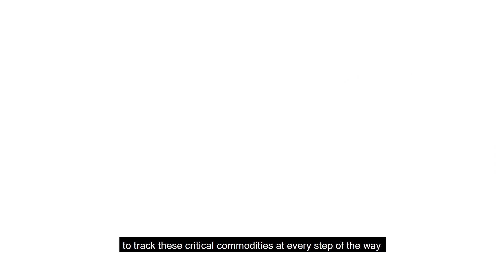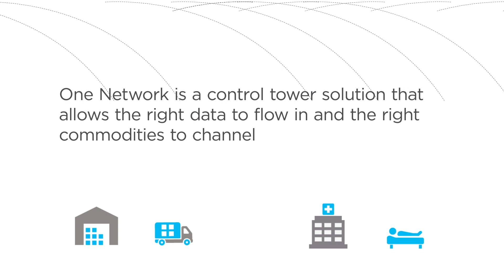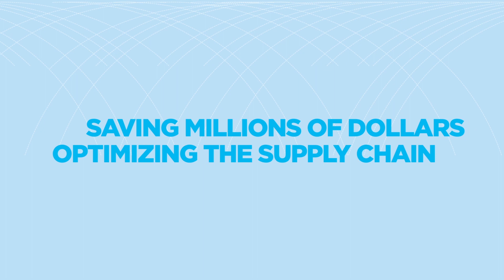Transforming Data Visibility in Health Supply Chains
Chemonics is partnering with One Network, a global provider of multi-party digital network platform and services, to create a blockchain-enabled Control Tower to capture supply chain data from Nigeria’s 17 warehouses and distribution centers and 19,000 health facilities. Through the Control Tower, Chemonics will be able to track health commodities in real-time across all parties in the supply chain - from suppliers, transporters, distribution networks, and into the final health facility for disbursement to the end patient. The technology is expected to increase optimization, reduce costs, and enhance coordination among parallel supply chains, and continue to improve the health care experience for communities in Nigeria.